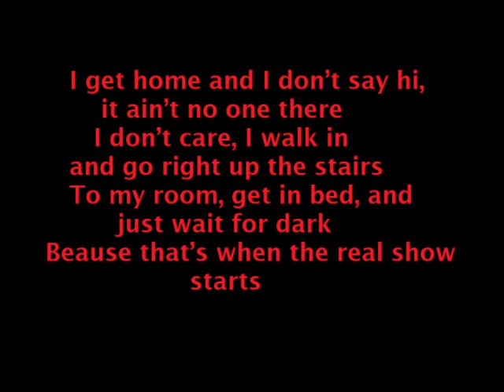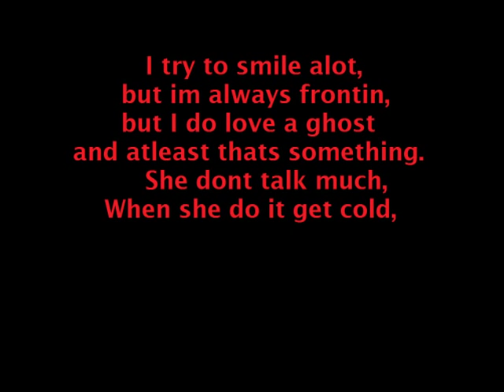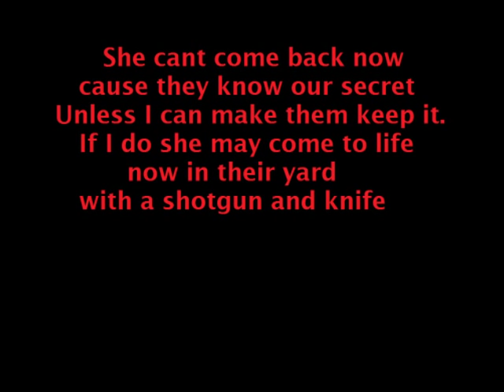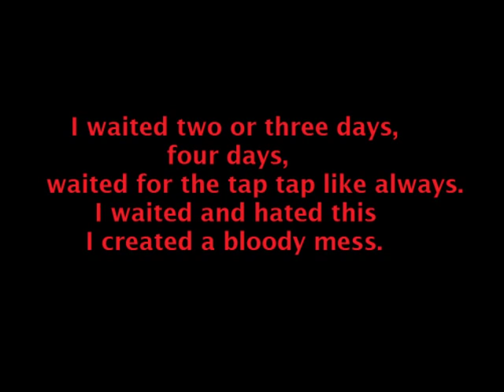ICP - In My Room Lyrics